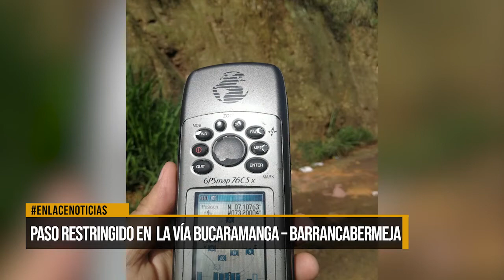Se presentó paso restringido entre Barrancabermeja y Bucaramanga